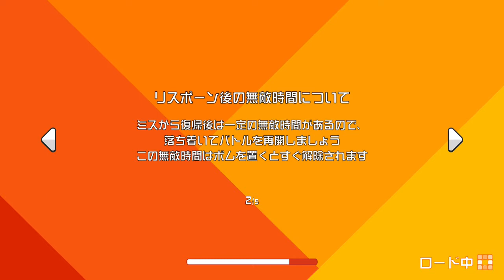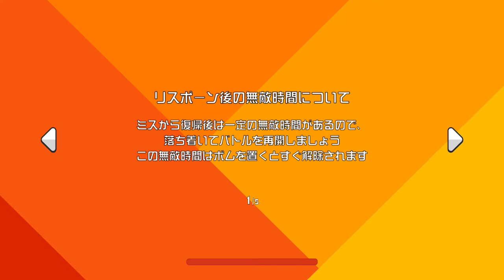【夫婦でボンバーマン】グランドマスターのボムテクニックをご覧あれ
口笛世界チャンピオン yASUと
大阪国際音楽コンクール最高位のピアニストAyAによる
インストゥルメンタル・ユニット
“EarSigher”

イベント情報や2人の作戦会議・裏話、

“EarSigher”
Instrumental Duo by Pianist AyA & Whistlist yASU

  Want to watch NG take movies,
  Get involved in our secret conversations,
  Or view Art Works for our originals pieces?
  Go to the following SNS!!